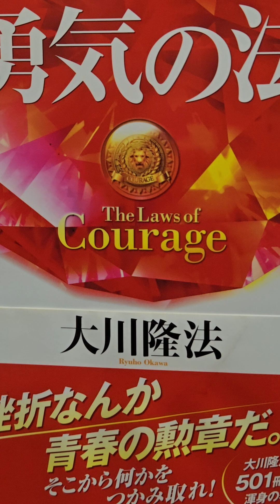#1518 音読 大きな仕事を成し遂げる良きリーダーとなれ 勇気の法 熱血火のごとくあれ 大川隆法 第4章 熱血火の如くあれ いかに死ぬべきかを考えると、勇気とは何かがわかる 2